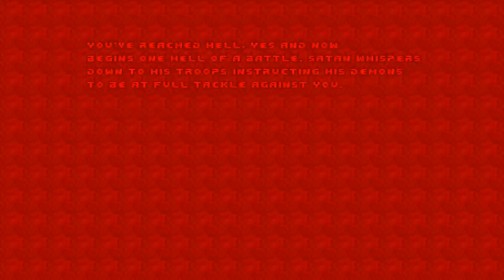DOOM MOD WOS WHISPERS OF SATAN By Paul Corfiatis and Kristian Aro MAP 20